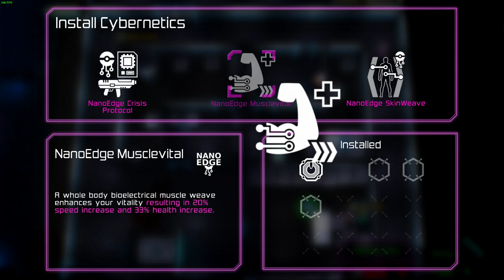Neon Chrome - Uncommented Co-op Gameplay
2-player uncommented local co-op gameplay, playing 3 runs of the game, using Parsec for remote play.

Game: Neon Chrome
Genre: Roguelite/Twin-stick Shooter
Co-op Support: Local co-op for 4 players
Version: 1.1.7

Developer: 10tons

Timestamps:
00:00 - Run 1, Stage 0
00:43 - Run 1, Stage 1
04:04 - Run 1, Stage 2
07:31 - Run 1, Stage 3
10:52 - Run 1, Stage 4 (Boss: Shelob 75A1)
14:47 - Run 1, Stage 5
16:44 - Run 2, Stage 0
17:43 - Run 2, Stage 5
20:37 - Run 2, Stage 6
23:49 - Run 2, Stage 7
25:51 - Run 2, Stage 8
27:42 - Run 2, Stage 8 Special
28:36 - Run 2, Stage 9
31:32 - Run 2, Stage 9 Special
32:30 - Run 2, Stage 10 (Boss: AM-232 Moldorm)
36:52 - Run 3, Stage 0
37:22 - Run 3, Stage 5
39:14 - Run 3, Stage 6
41:22 - Run 3, Stage 7
43:42 - Run 3, Stage 8
46:52 - Run 3, Stage 9 (Boss: AM-232 Moldorm)
50:49 - Run 3, Stage 10